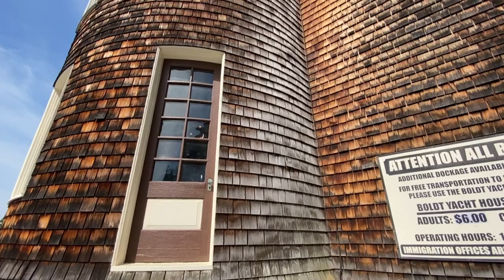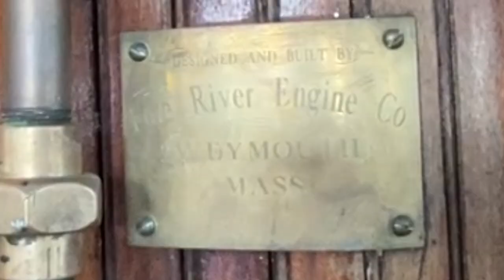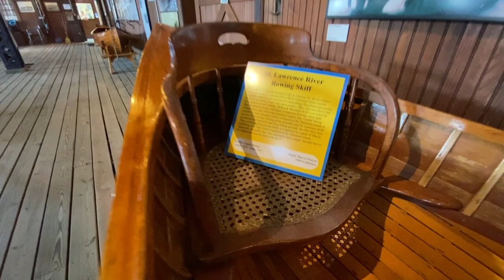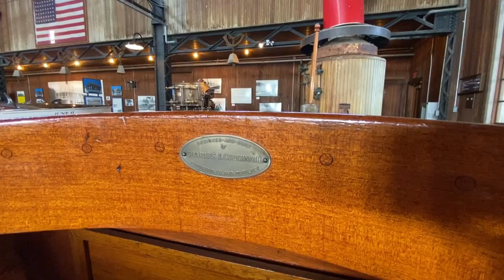The Boats of Boldt Castle Yacht House WBE S2E42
Scott visits the Boldt Castle Yacht House in and sees a great collection of wooden boats displayed there from the Antique Boat Museum in Clayton, NY.

10% TotalBoat discount- glassgoat

Amazon Wish List (new items added)

Totalboat.com & Jamestowndistributors.com for Total Boat products and other great boat stuff!

Citrol degreaser- Schaeffer's Oil-Shawn Cherchio 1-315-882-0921

Briggs Auto & Marine- Briggsauto.org

Watch my boating live on Mapmytracks.com follow GlassGoat